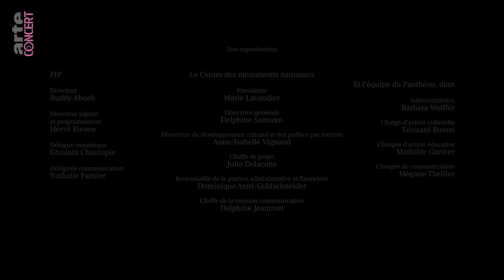Nina Simone - Resonances - ARTE Concert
@alaniofficial, @patriceofficiel, @celestemusic, Kareen Guiock Thuram, @khammeslien9702 et @YounSunNahMusic@officialyounsunnah  célèbrent l’héritage de Nina Simone. Six artistes et autant d’univers pour faire vibrer le Panthéon au rythme de reprises pleines d’émotions.

En 2003, la voix contralto de Nina Simone s’éteignait, laissant un grand vide dans le monde du jazz. En hommage, ARTE Concert, FIP et le Centre des monuments nationaux font revivre la magie de la diva dans un lieu prestigieux à la mesure de son engagement pour les droits civiques : le Panthéon.

Dans ce monument où nombre de personnalités célébrées ont lutté pour l’abolition de l’esclavage, six artistes réarrangent à leur sauce des sommets de son répertoire. ALA.NI, Patrice, Celeste, Kareen Guiock Thuram, Kham Meslien et Youn Sun Nah font jaillir des effluves de grâce, tandis que l’aura de la grande dame disparue semble s’élever sous la vertigineuse coupole.

Setlist :
ALA.NI - Four Women
ALA.NIet Patrice - Sinnerman
 Youn Sun Nah - Feeling Good
 Kareen Guiock-Thuram - Mississippi Goddam
 Youn Sun Nah - Lilac Wine
 Patrice - Ain't Got No / I Got Life
 Céleste - If you go away
 Kham Meslien - Plain Gold Ring

Filmé le 20 et le 22 janvier 2024 au Panthéon, Paris.